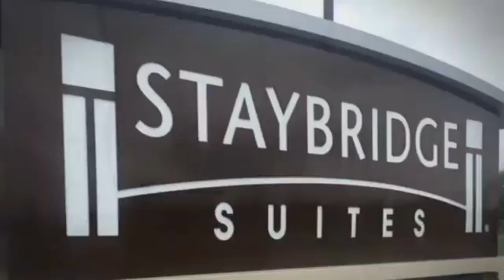S3E4 Glass City Grind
Guests include: Mayor Paula Hicks-Hudson, Coach Mike Rob, and Dan from Imagination Station.